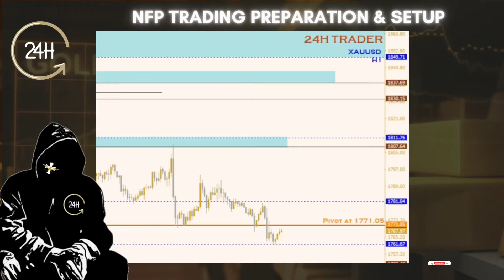$1323 PROFIT FROM A SINGLE TRADE ON NFP!!! | 24H Trader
We made $1323 Profit from a single trade on the NFP and made huge profit overall last week.

Don't forget to share my channel to your friends and new traders so that they will learn the right way and they won't have to experience the struggle in the early part of trading.